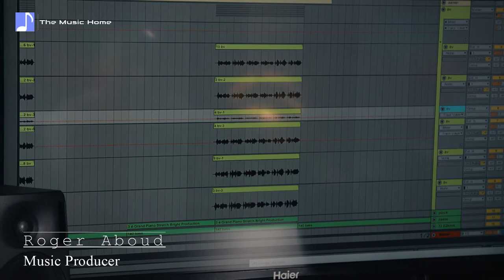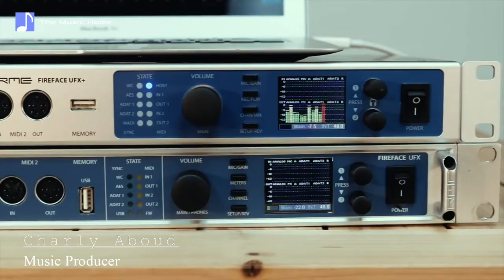The Music Home - The Music Home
Roger and Charly are Lebanese DJs, remixers, and record music producers from Beirut. Together, they co-founded “The AB Brothers”, their life-long dream, and produced EDM for Stars like Haifa Wehbi, Amal Hijazi, Rami Ayach, Carole Sakr, Wael Jassar, etc…
Thank you for trusting The Music Home